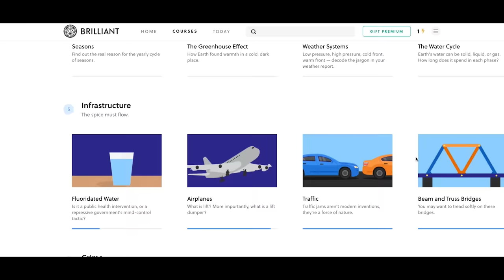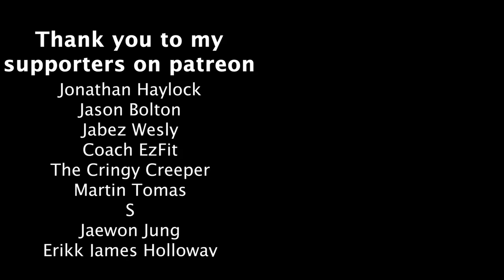Engineering in movies be like